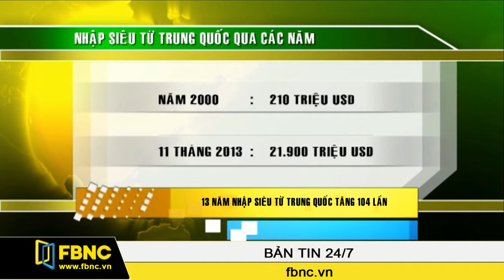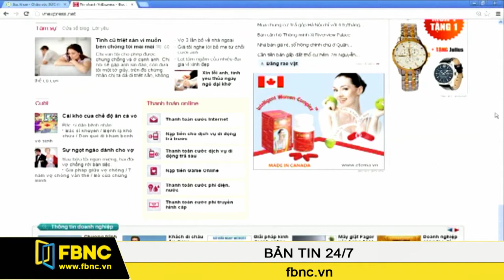07/12/2013: Bản Tin Cuối Tuần (Phần 1)